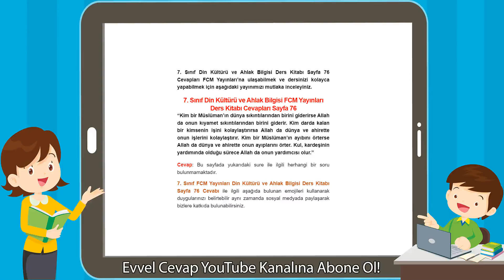7. Sınıf Din Kültürü ve Ahlak Bilgisi FCM Yayınları Ders Kitabı Cevapları Sayfa 76